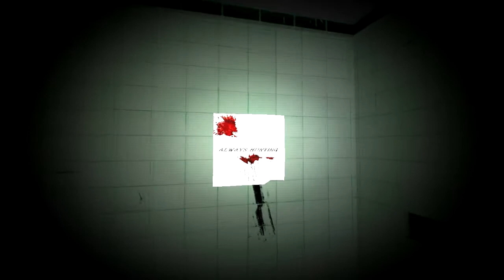Hospice - Slenderman's Shadow Gameplay - Part 1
"Slenderman's Shadow is based off indie game 'Slender'. It shares the same gameplay elements as the original - you must complete the objective while avoiding the enemy. This is not intended to be a copy - simply a way for people who loved Slender to be able to face their fear on a different map with the same awesome gameplay. There are some differences which will make playing a somewhat unique experience - different AI, new sounds, and a different environment. Enjoy!"

Ah! Another Map of Slenderman's Shadow which means more scares xD, I love how Marc Steene and Wray Burgess make these different kinds of maps, I have total respect of them, this just goes to show, that even in different locations.. what Slenderman's horror is not of the gory kinds you see on film flicks or too complicated supernatural stuff, but a simple.. jumpscare or even your thoughts the he is behind you.. waiting for you to look behind and grab you.

I hope you enjoy as much as I did getting scared in playing Hospice. Will play a bit more until I get all poem notes xD